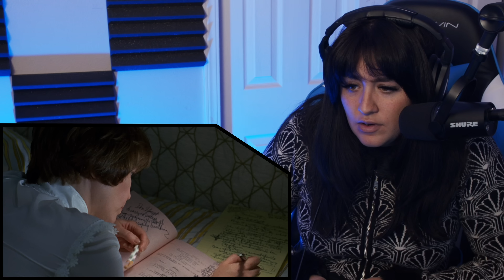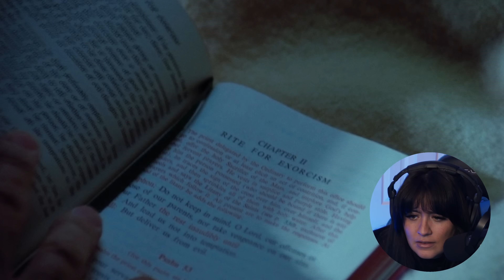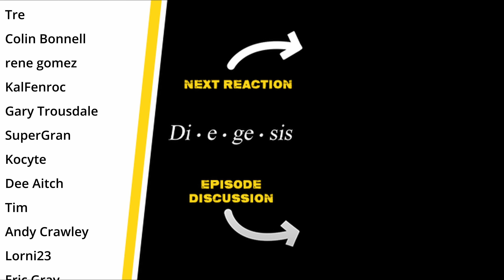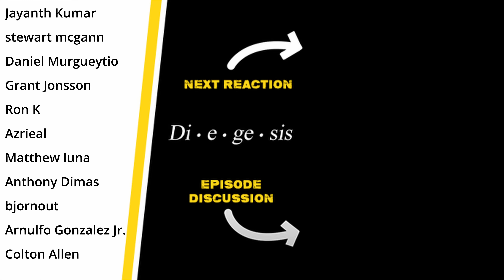The Exorcist: Movie Reaction | First Time Watching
Maple's first time watching The Exorcist in a movie reaction.